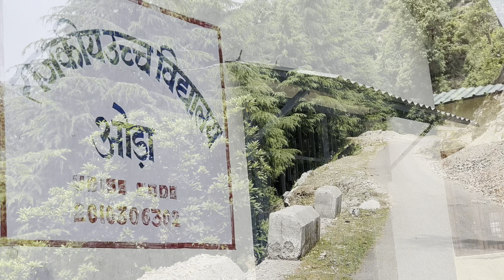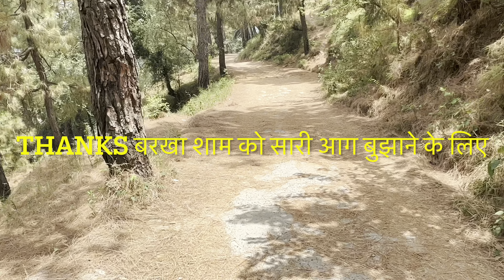Khajjiyar to chamba short cut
Very risky